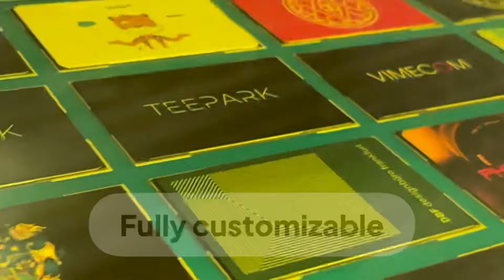Tapni Digital Business Card - The Future of Networking -